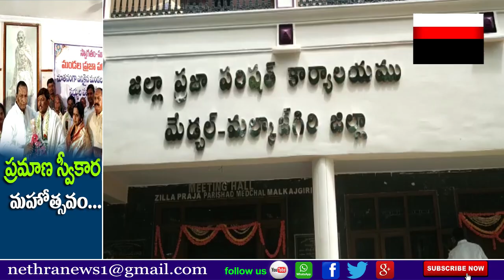మేడ్చల్ మండల ప్రాదేశిక నియోజకవర్గ సభ్యుల ప్రమాణ స్వీకరణ కార్యక్రమం || Nethra News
|| Nethra News || Medchal ||

|| నేత్రా న్యూస్।।సామాన్యుడి అస్త్రం ।। మేడ్చల్ ||